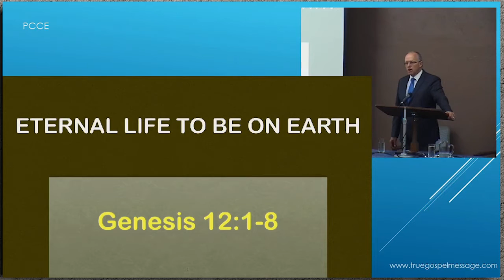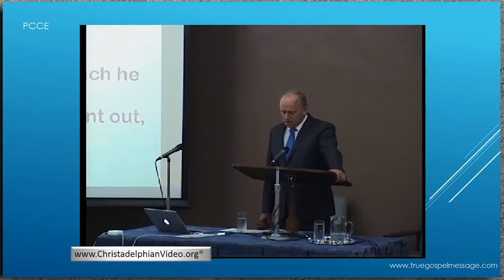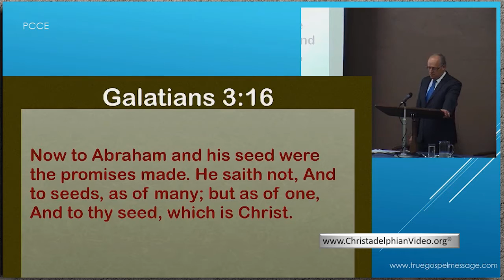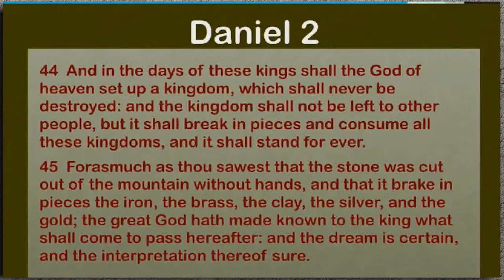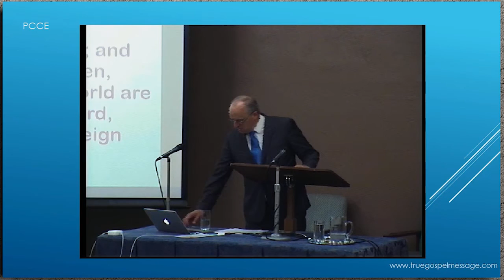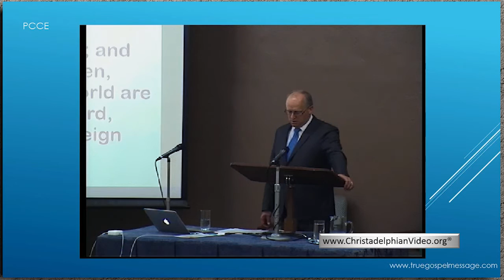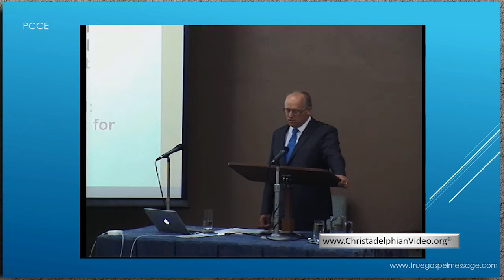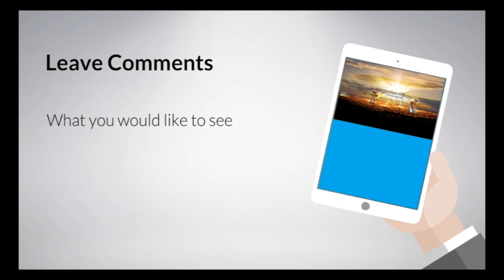Eternal Life to be on Earth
Christadelphianvideo Bibletruthandprophecy christadelphianstalk Christadelphians Christadelphian Description: The basis of the promise of eternal life is explained in the promises given to Abraham and descendants to inherit the earth when the Kingdom of God is established on the earth.